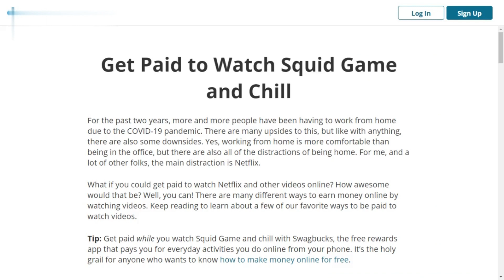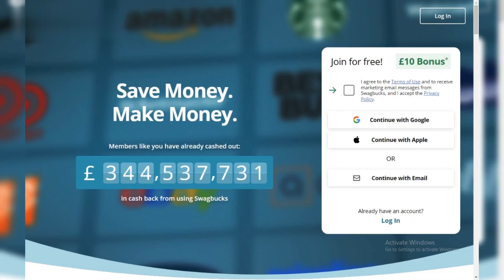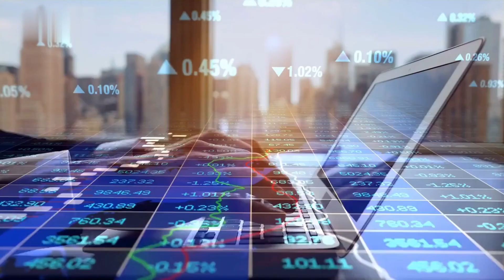How to Watch Video and Earn Money ( For Beginners )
In this make money online guide today I will cover how to watch video and earn money for beginners in step by step.
Did you know you can earn money simply by watching videos? It's true! In this video, we'll show you watch video earn money,video watch earn money, watch video and earn money, watch video earn money app, youtube video watch earn money, watch video and earn money app, how to earn money to watch video, watch short video earn money, video watch and earn money, how to watch video and earn money, how to watch video and earn money effortlessly. Discover various platforms and apps that pay you to watch videos, whether it's YouTube, streaming services, or specialized earning apps. Learn how to maximize your earnings by watching short videos, completing tasks, and participating in surveys. Whether you're looking to earn a little extra cash in your free time or seeking a flexible way to make money online, this guide has you covered. Watch now and start earning money while watching videos today.